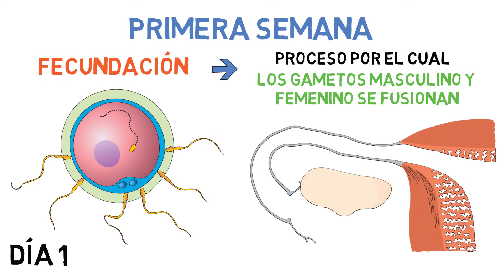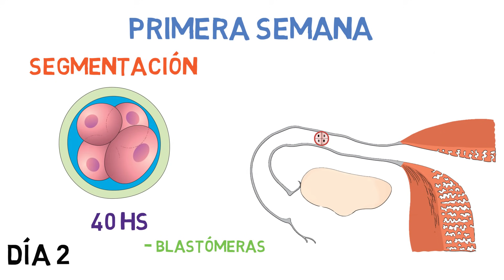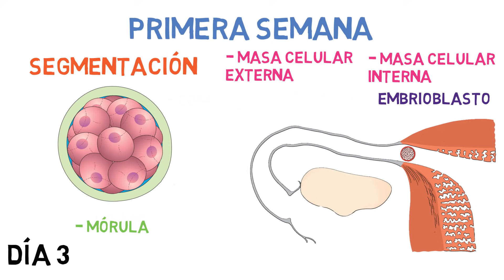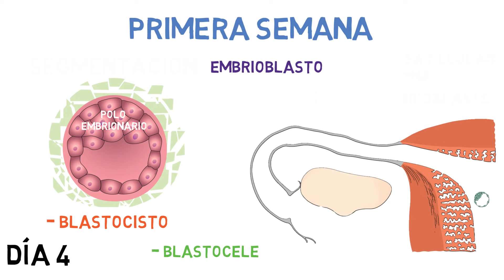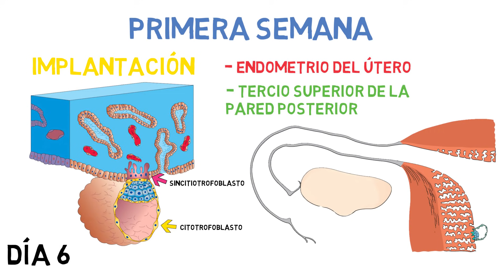✅ PRIMERA SEMANA | EMBRIOLOGÍA 📚 DESARROLLO EMBRIONARIO HUMANO | GESTACIÓN | EMBARAZO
Aprende los CONCEPTOS BÁSICOS SOBRE LA PRIMERA SEMANA DE GESTACIÓN de una manera fácil, rápida y concisa.

⌚Marcas de tiempo:

Introducción 00:00​
Día 1 de Gestación 0:54
Día 2 de Gestación 2:06​
Día 3 de Gestación 3:03
Día 4 de Gestación 3:42
Día 5 de Gestación 4:20
Día 6 de Gestación 4:31
Día 7 de Gestación 5:09

Resumen
Desde la primera división celular hasta la implantación:
A las 30 horas de fecundación, el cigoto completa su primera división y origina dos blastómeras. Las siguientes divisiones mitóticas son asincrónicas, por lo que una blastómera es mayor que la otra, pudiendo haber en un momento dado tres de ellas. El estadio de 4 blastómeras tiene lugar a las 40-50 horas de la fecundación. Al inicio del cuarto día aparecen entre 12 y 16 blastómeras, formándose después la mórula. Esta presenta un grupo de células centrales o masa celular interna que dará lugar a los tejidos del embrión y una capa circundante o masa celular externa que se convertirá en la placenta.
Cuando la mórula entra en el útero, comienza a introducirse líquido por la zona pelúcida hacia los espacios intercelulares de la masa celular interna, confluyendo y formando el blastocele. La zona pelúcida desaparece y el cigoto se llama blastocisto. Las células de la masa celular interna, en esta fase llamada embrioblasto, están situadas en un polo, y las de la masa celular externa o trofoblasto se aplanan y forman la pared epitelial del blastocisto.
Alrededor del sexto día de desarrollo, el blastocisto se acerca, a través de su polo embrionario, a la mucosa uterina y se inicia la implantación. Las células trofoblásticas sobre el polo del embrioblasto comienzan a introducirse entre las células epiteliales de la mucosa uterina por la acción de enzimas proteolíticas del trofoblasto y por facilitación del endometrio.